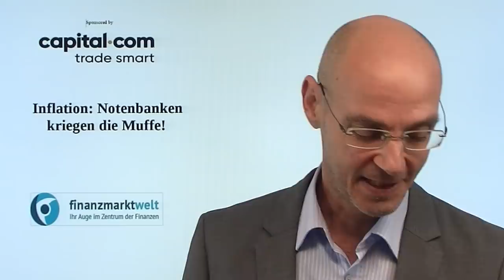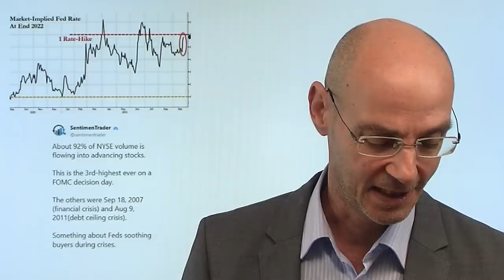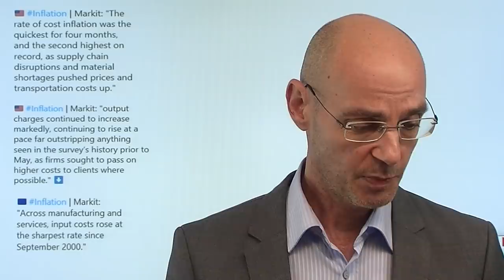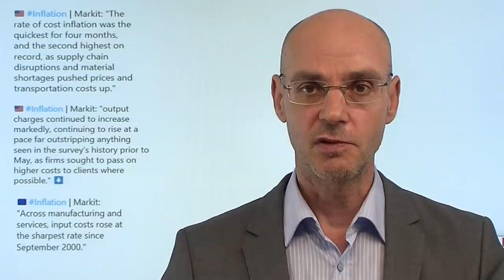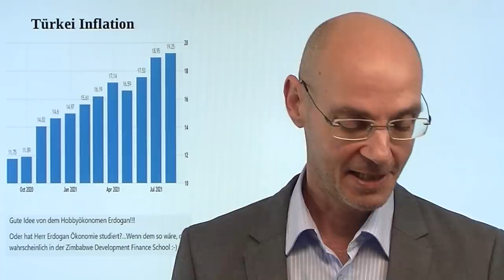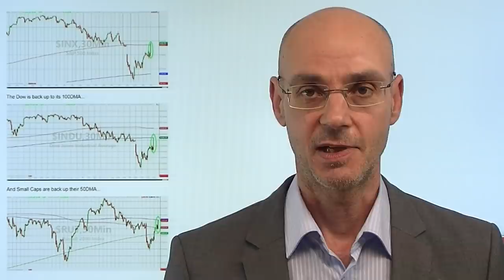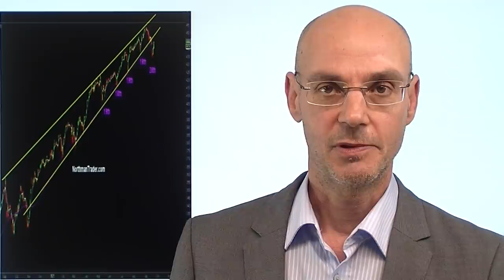Inflation: Notenbanken kriegen die Muffe! Marktgeflüster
Hinweise aus Video:
1. Immobilienblase in China: Wenn das platzt, dann..

2. Live-Link zu Boom und Bust, das "andere Triell" mit Stefan Riße, heute 18.30Uhr:

Immer mehr Aussagen zur Inflation zeigen: die Notenbanken kriegen immer mehr die Muffe! Vor allem durch den Anstieg der Energiepreise schwant den Notenbanken: diese Inflation ist wohl doch nicht so "transitory" wie gehofft, und das verunsichert sowohl die EZB als auch die Fed - letztere hatte daher gestern faktisch das baldige Tapering angekündigt. Die Aktienmärkte heute weiter im Aufwind - man versucht die Sorgen um den Immobilienmakt Chinas und die Turbulenzen um Evergrande zu verdrängen. Nun handeln alle wichtigen US-Indizes an wichtigen gleitenden - gelingt der Durchbruch, oder ist das doch nur eine technische Erholung?